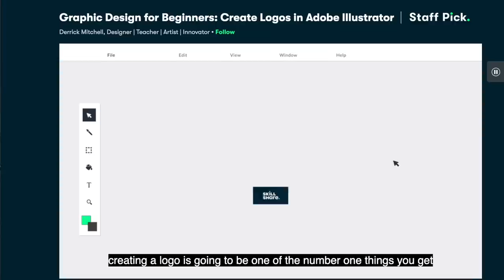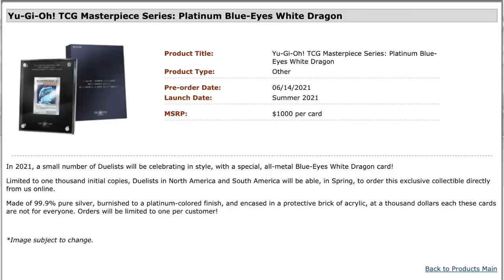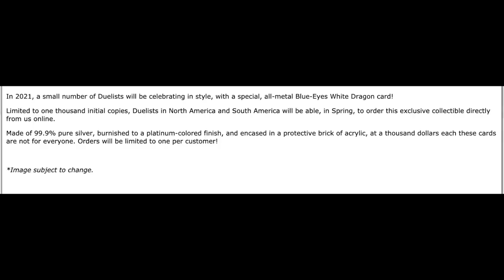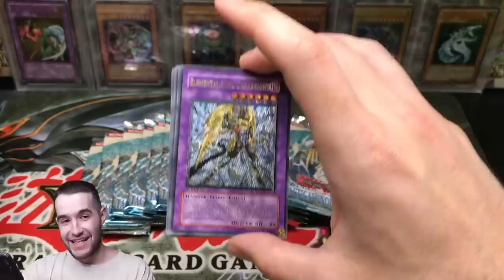Should You Buy Konami's $1,000 Blue-Eyes? (Next Week!)